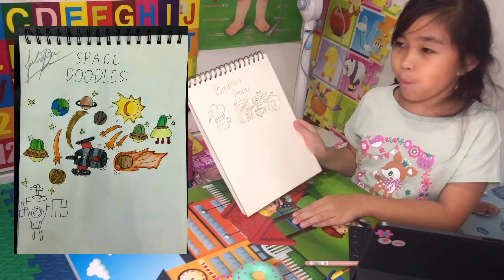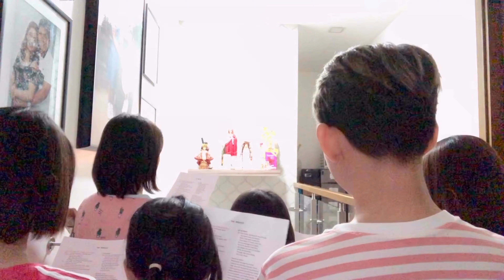31 Activity Inspirations Embracing “New Normal” with Juliana and Julia 🌈💖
Simple and Fun Ways To a Healthy Transition To New Normal